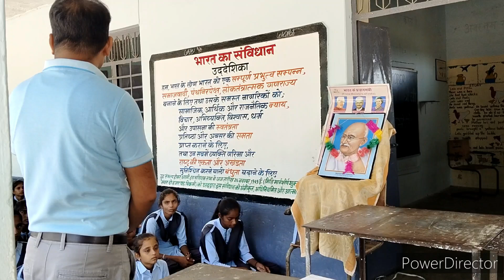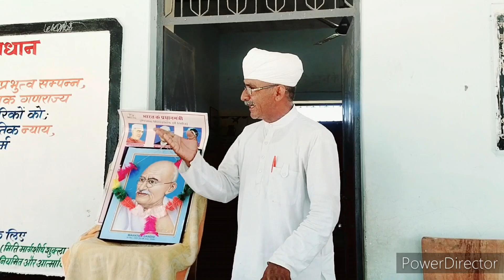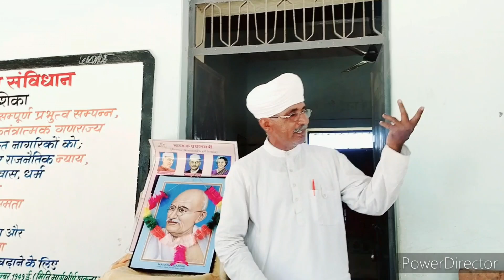गांधी और लाल बहादुर शास्त्री जयंती पर्व | स्वच्छ भारत मिशन | Govt senior secondary school Naldhara